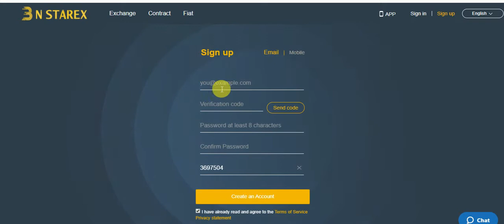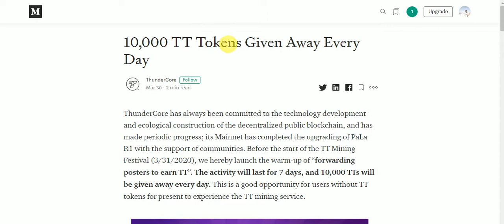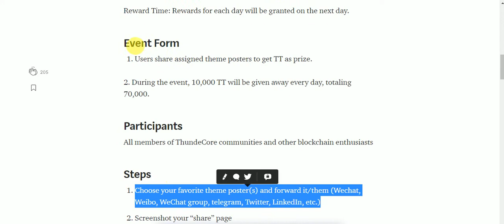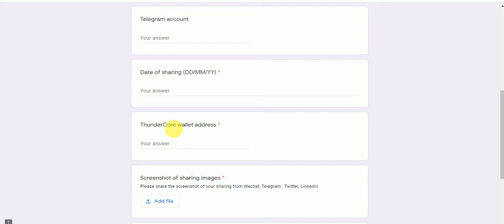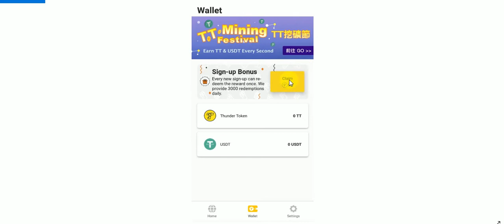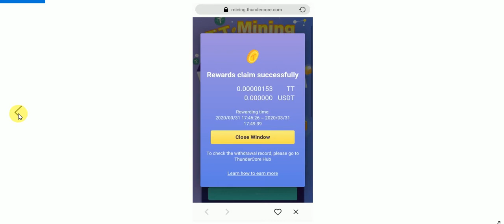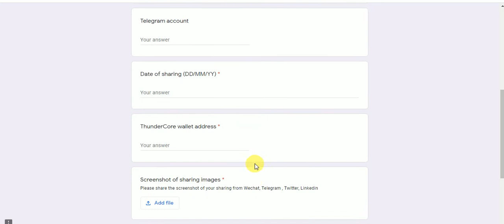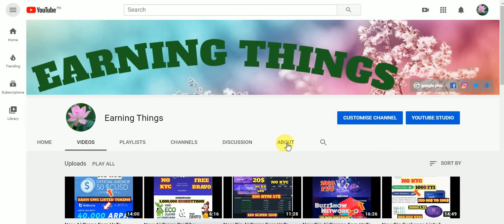New Exchange AirDrop Earn UpTo 93$ 7 & 10,000 TT Tokens Given Away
New Exchange AirDrop Earn UpTo  93$  7 & 10,000 TT Tokens Given Away Every Day NO KYC Just Join
Assalamualaikum